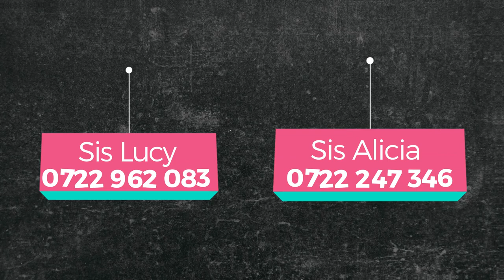Announcement April 28, 2024